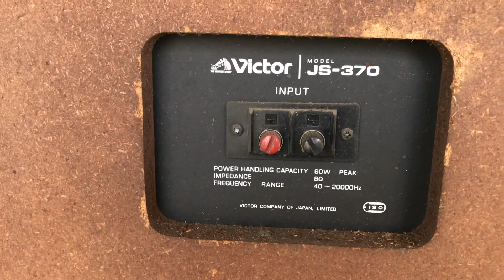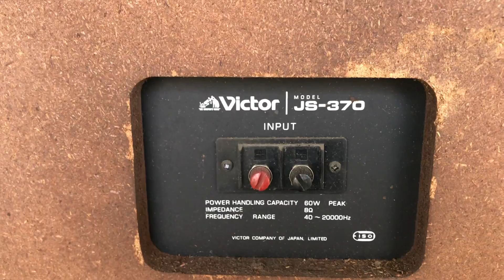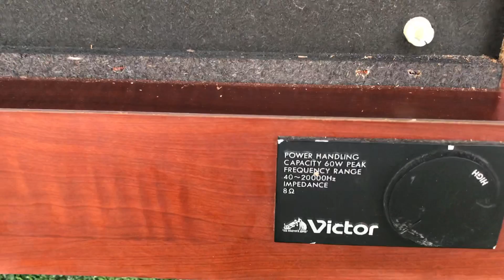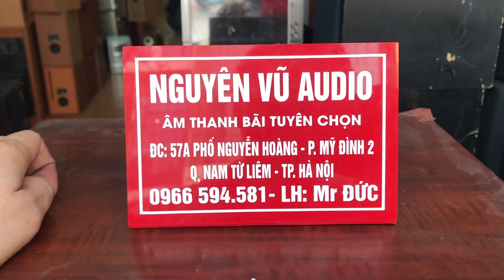Loa victor js370 bass 30cm siêu to và hiếm. Giá chỉ 5.490.000 lh 0966594581